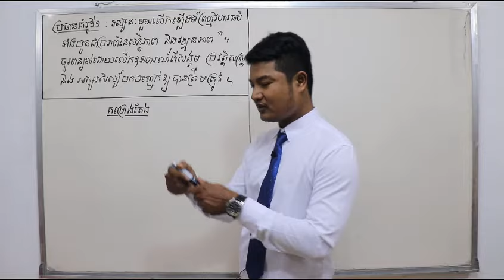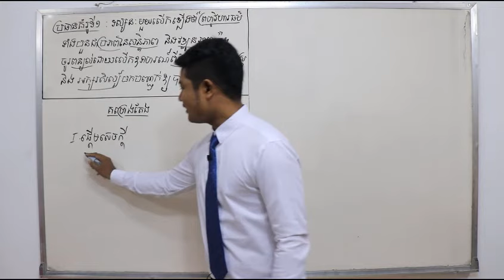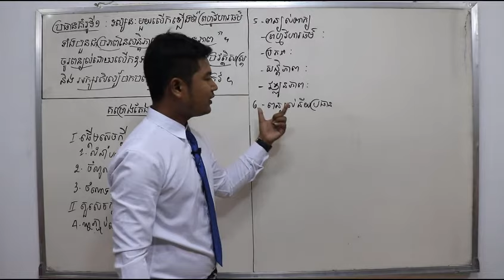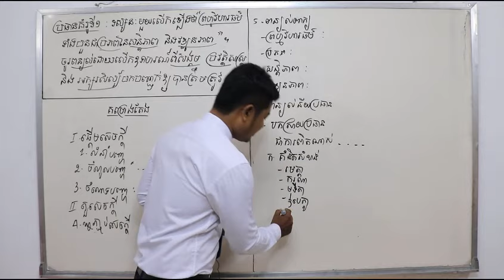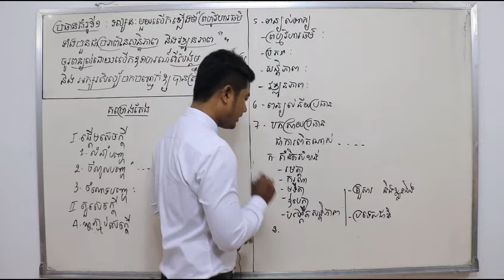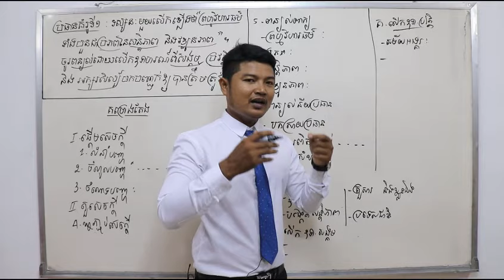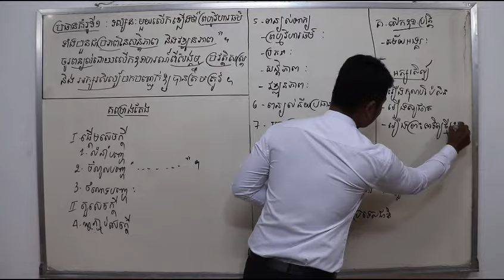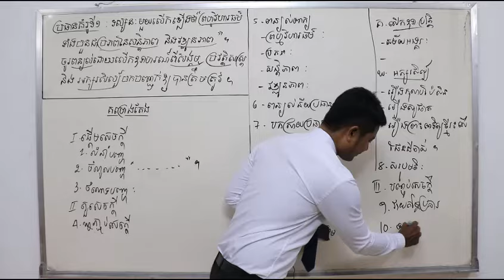សំណេរពន្យល់ បែបទស្សនៈទូទៅ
ធានាថាប្អូនៗនឹងឆាប់ចេះ​​ សរសេរសំណេរបានល្អ!

Hello! Everyone. Here My official channel. I hope my channel will help you to learn every subject especially for BacII and it also gives the ideas to solves the exercise clearly
In my channel has variety playlists that can help student and teacher
1. Math course
2. Khmer course
3. Physics course
4. Chemistry course
5. Biology  course
6. BacII

Thanks.
You have a nice day!
From GASO